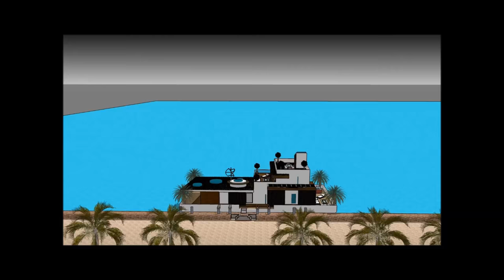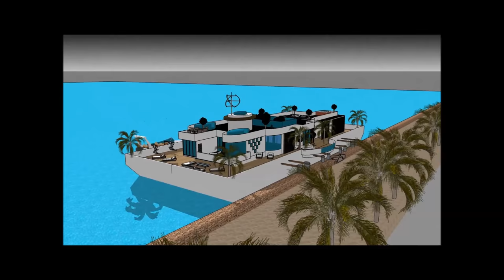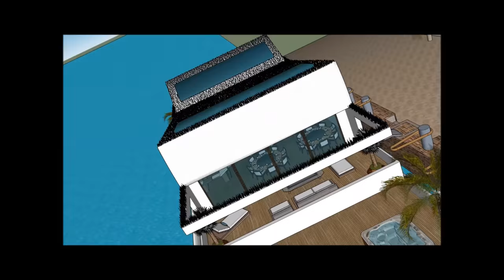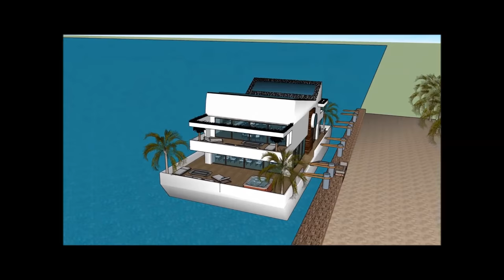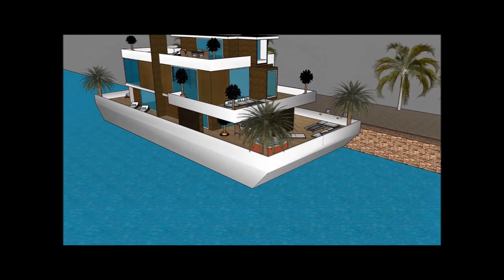Houseboat architecture Living on the water while connected with nature in AUSTRALIA Perth luxury flo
The Houseboat architecture Living on the water while connected with nature in AUSTRALIA Perth luxury flo is made to sustain quality of life:

or elsewhere.

The Houseboat architecture Living on the water while connected with nature in AUSTRALIA Perth luxury flo includes an Extravagant Barge Design ready for the extravagant user to rent the barge Houseboat

The Houseboat architecture Living on the water while connected with nature in AUSTRALIA Perth luxury flo has three level plans with basement underneath it, which consist all the facilities needed for the renter. The Houseboat Barge has a unique modern contemporary design with unique architectural features. It has its own lounge area with gorgeous view of the bay.